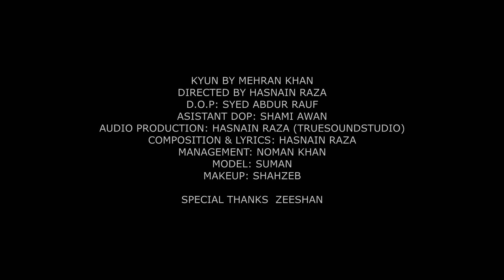Kyun by Mehran Khan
Singer : Mehran Khan